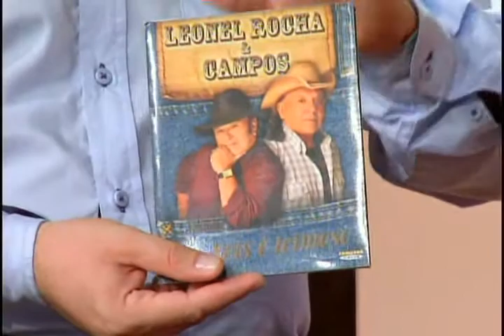Maikel Monteiro recebe Leonel Rocha & Campos no Canto da Gente - Parte 02 - PGM 22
Comemorando 39 de anos de carreira, os convidados dessa edição do Programa Canto da Gente pela TV Evangelizar são os amigos Leonel Rocha & Campos. Acompanhados pelo músico Garcia de forma bem descontraída relembram os tempos de circo, homenageiam amigos e apresenta a música "Alegria de Uma Tristeza (Dino Franco/Braz Baccarin)" do seu mais recente trabalho.